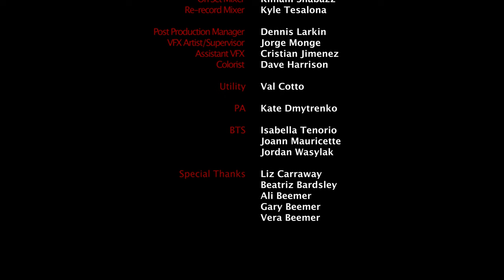THE LEGEND | Horror/Thriller, Adrenaline Minis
Jimmy thought he was done with trick-or-treaters for the night but when he hears one more knock, his last visitor is one straight from a storybook. Heroes get remembered but legends never die.

CAST
Jimmy: Jimmy Rand
Dads: Robby Carraway, Matthew Bardsley
Trick-or-Treaters: Hannah Carraway, Candy Carraway, Liam Carraway, Gibbs Carraway, Jack Bardsley, Liam Bardsley

CREW
Writer/Director: Chris Beemer
Producer: Martin Olarte
Producer/1st AD: Abi Nielson Hunsaker
Dir. of Photography: Kevin Garcia
Gaffer: Carlos Irazabal
Costume Design: Katy Williams
1st AC: Jada Grant
2nd AC: Rachel Pierce
Prod. Sound: Kimani Shabazz
Post Sound: Kyle Tesalona
Post Supervisor: Dennis Larkin
VFX Artist: Jorge Monge
Assist. VFX: Cristian Jimenez
Colorist: Dave Harrison
Utility: Val Cotto
PA: Kate Dmytrenko
BTS: Isabella Tenorio, Joann Mauricette, Jordan Wasylak
Special Thanks: Liz Carraway, Beatriz Bardsley, Ali Beemer, Gary Beemer, Vera Beemer

Shot on ARRI Alexa Mini LF

Adrenaline Films is a full-service video production company with studio facilities in Orlando, Florida, providing camera crews, sound stages, and post-production services. To find out more, visit AdrenalineFilms.com.